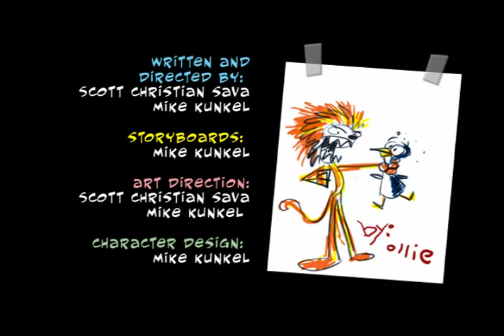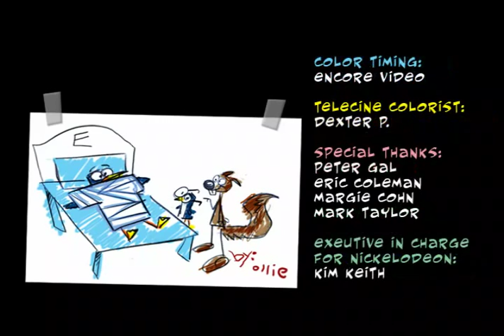EMPEROR pilot short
This is a very fun short cartoon pilot done over 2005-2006 by Mike Kunkel and Scott Sava for Nickolodeon Studios.  Though it never went as a series, and reverted back to its creators, it now is gaining a very strong fan following for the character Emperor. . . a little Napolionic penguin who lives in a Zoo and who views the world as if he is and should very naturally be in charge . . . even if everyone else seems to disagree.